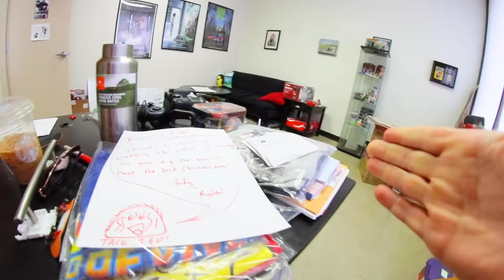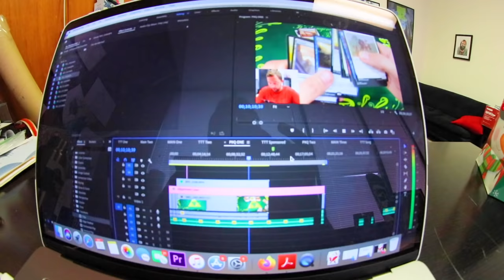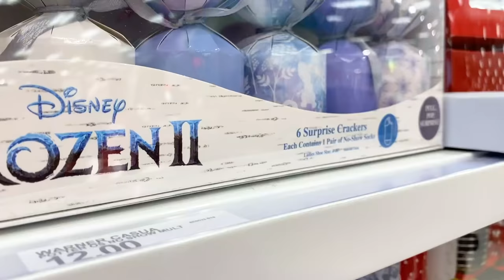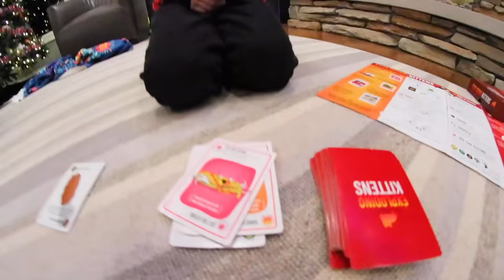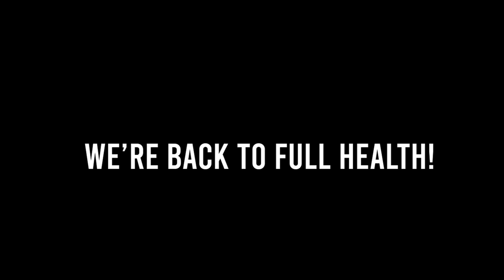ADIML 72: VIDEO GAME HEAVEN! / Sick Baby!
A Day In My Life 72! It's a sick day but I'm of course going to make the best of it! I hope you guys had fun living my gross winter day with me here in Cincinnati.